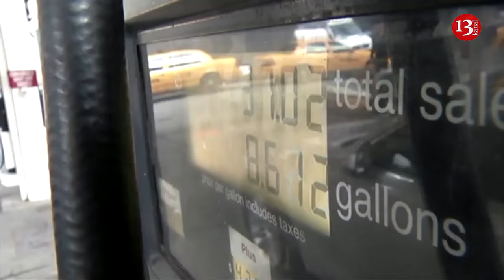Zelenskiy irritated by US Vice President Kamala Harris' request not to hit Russian oil refineries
US Vice President Kamala Harris met with Ukrainian President Volodymyr Zelenskyy during the Munich Security Conference in February and urged him to refrain from striking Russian oil refineries.
The Washington Post reported this citing sources.
The sources said that Harris' request "irritated" Zelenskyy and his aides.
The sources noted that the Ukrainian president "brushed off" these recommendations because he was not sure that they reflected the consensus position of the Joe Biden administration.
The newspaper adds that in the following weeks, Washington confirmed this warning in numerous conversations with the Ukrainian side. In particular, these statements were made by senior representatives of the Pentagon and US intelligence, as well as by Jake Sullivan, US National Security Adviser, who visited Kyiv in March.
However, since then, Ukraine has struck a number of Russian facilities, including an attack on 2 April on TANECO, Russia's third largest oil refinery, located in Tatarstan.
US officials say that supporting global energy markets to reduce inflation is a priority for the Biden administration ahead of the presidential election.
However, they say it is also important for maintaining European support for Ukraine's war effort.
"An increase in energy prices risks dampening European support for Ukraine aid," the US official said.
The US also doubts the military benefits of these Ukrainian attacks. In particular, the US military believes that the strikes do little to reduce Russia's combat capability and have led to a large-scale missile attack on Ukraine's power grid, which is much more damaging to Ukraine than the strikes on the refineries were to Russia.
The newspaper notes that the US position on strikes on Russian refineries has angered Ukraine, which considers such actions to be justified given Russia's continuous attacks on Ukrainian territory.
Ukrainian officials believe that these attacks are necessary to raise the price of Russian aggression and to emphasise that Russian society will not be safe until the war unleashed by Russia ends.
Earlier, US Secretary of Defence Lloyd Austin recently criticised the Ukrainian strikes on Russian refineries, questioning their impact on the war. Meanwhile, Europe believes that Ukraine has the right to strike Russian refineries.